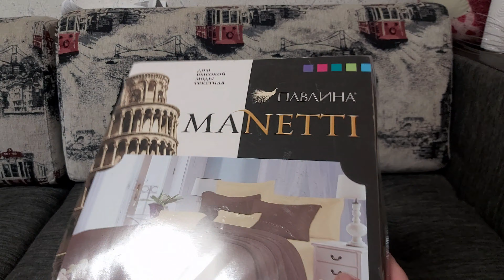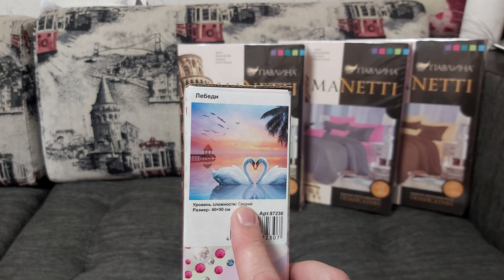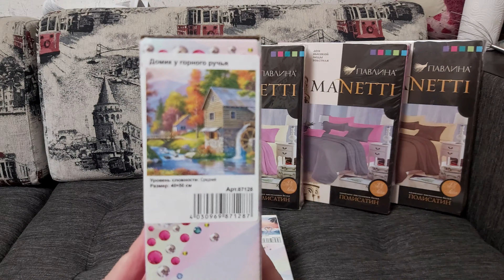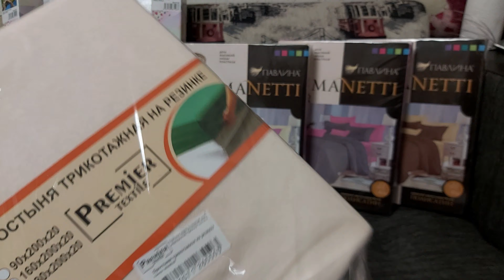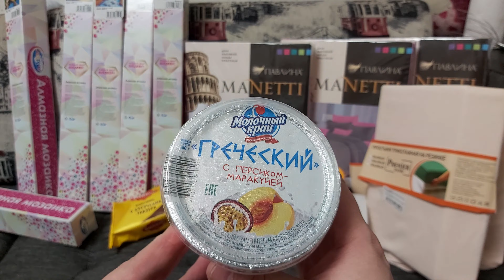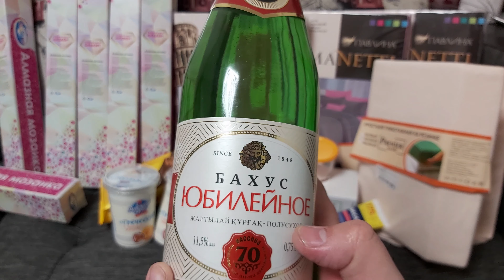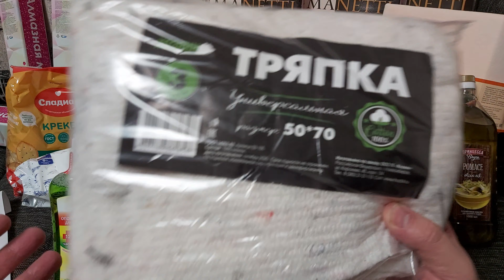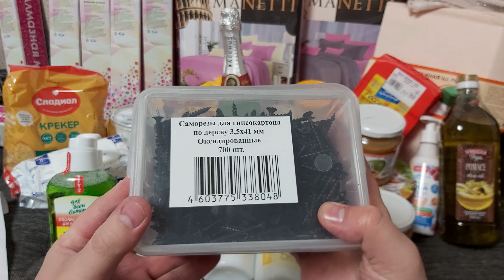Потратил 5️⃣0️⃣💲на ПОДАРКИ В МАГАЗИНЕ Светофор, новый 2021год!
Спасибо большое! С любовью ваш покорный слуга Алексей Косых